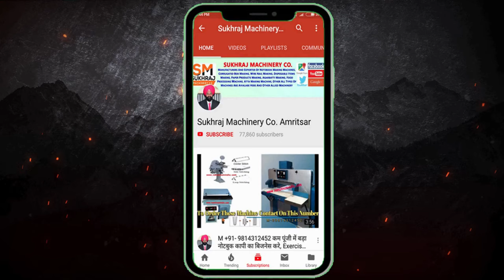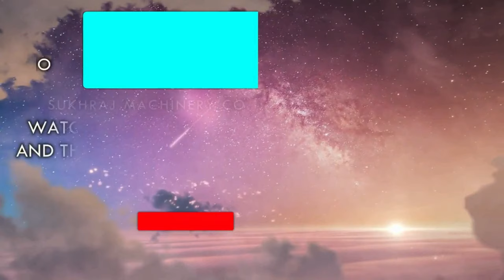सबसे जयादा मार्जिन 😍, Chainlink fence, Barbed wire business, Barbed Wire Making Machine, Wire Making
52, old Indl. Focal Point (OLD), Mehta Road, Amritsar – 143001 (PUNJAB)
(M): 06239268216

Lamination Machine,
3/5 Ply of Paper Corrugating Machinery Plant,
4 Bar Rotary Cutting Machine,